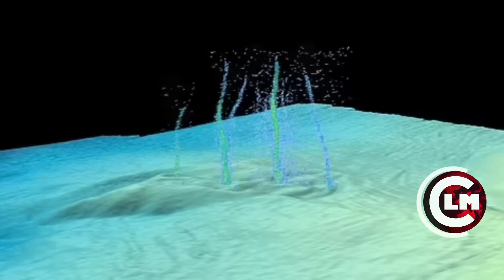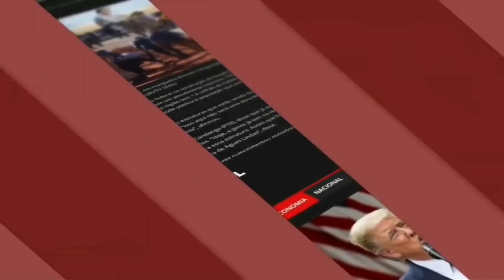MEGA TERREMOTO pode DIZIMAR cidades dos EUA, após descoberta de RACHADURA DE 600 KM no PACÍFICO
Os cientistas estão se preparando para Mega Terremoto que pode devastar a área noroeste dos EUA se for desencadeado.
Um buraco em uma linha de falha de 600 milhas de comprimento no Pacífico, a apenas 50 milhas da costa de Oregon, está vazando líquido quente.Ele está localizado no limite da falha de imersão, conhecida como Cascadia Subduction Zone, uma área que se estende do norte da Califórnia ao Canadá.